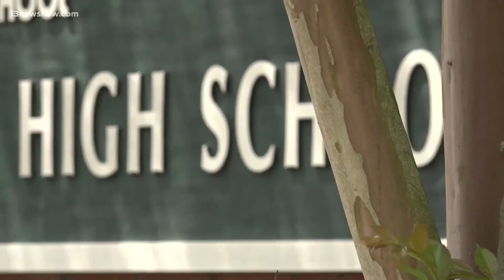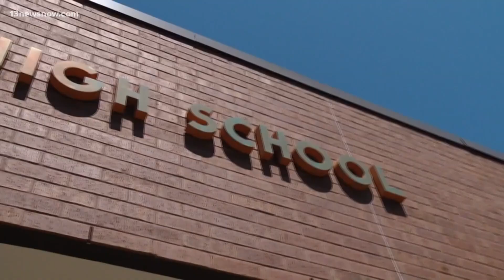Virginia Beach school leaders, parents discuss school safety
Virginia Beach School Division leaders held a town hall for parents and teachers to discuss different ways to improve security and what they're already doing.